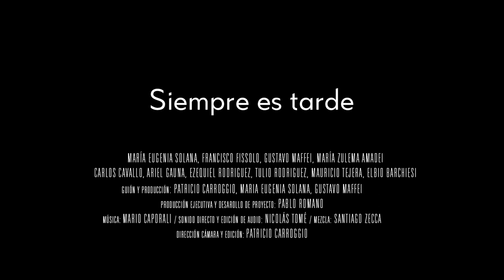Siempre es tarde (trailer)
DIRECCIÓN, CÁMARA Y EDICIÓN
Patricio Carroggio

GUIÓN Y PRODUCCIÓN
Patricio Carroggio, Maria Eugenia Solana, Gustavo Maffei

PRODUCCIÓN EJECUTIVA Y DESAROLLO DE PROYECTO
Pablo Romano

CONTADORA
Silvia Direnzo

MÚSICA
Mario Caporali

SONIDO DIRECTO Y EDICIÓN DE AUDIO
Nicolás Tomé

MEZCLA
Santiago Zecca

Asesoramiento
Mariano Llinás

ELENCO
María Eugenia Solana, Francisco Fissolo, Gustavo Maffei, María Zulema Amadei
Carlos Cavallo, Ariel Gauna, Ezequiel Rodriguez, Tulio Rodriguez, Mauricio Tejera, Elbio Barchiesi